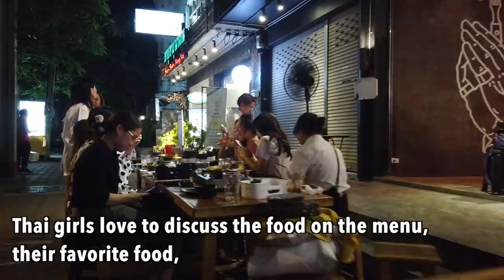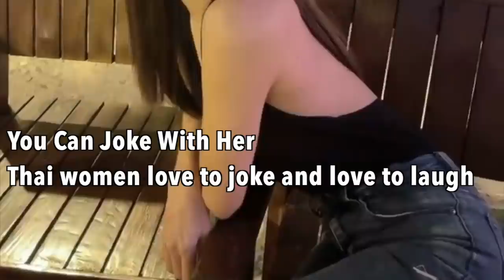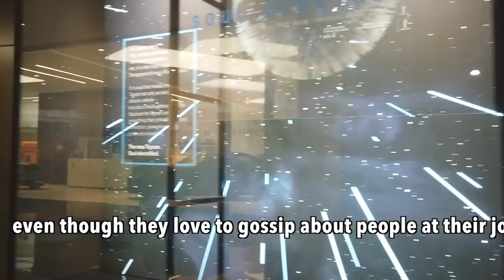Thai Girls Don't Like Complicated Talking, What to talk about with Her on a First Date?